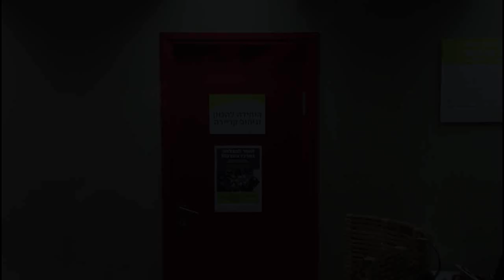So Low התמחות משפטים